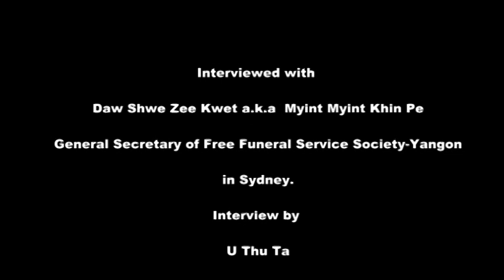Burmese Radio BCBG, Interviewed with Shwe Zee Kwet (GS) FFSS in Sydney 2013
Interviewed with General Secretary of Free Funeral Service Society in Sydney
May 2013
Explained about the Free Funeral Service Society (FFSS) Yangon, activities, organization, etc ...
BCBG